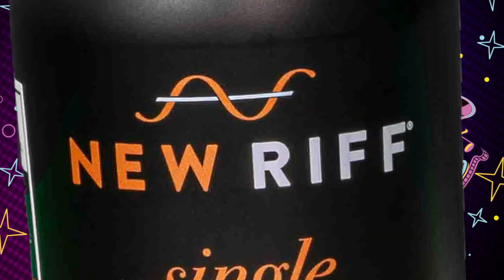Bourbon in Movies, Part I (80's EMPORIUM)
Bourbon is by definition an American drink. And as such, it has been infused into many of our favorite American films. Here we list our top bourbon movie moments! What's your favorite on-screen depiction of bourbon? Did we miss any?